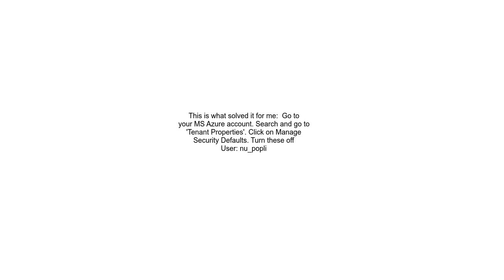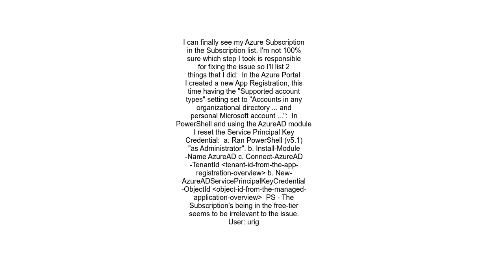Azure DevOps Why is my subscription not shown when creating a new service connection